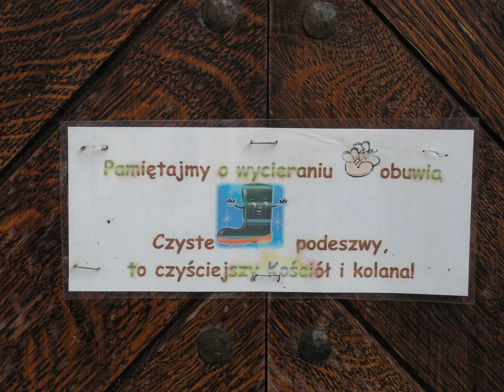A to była niedziela... :)